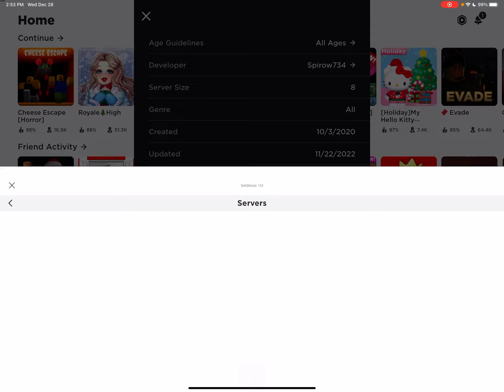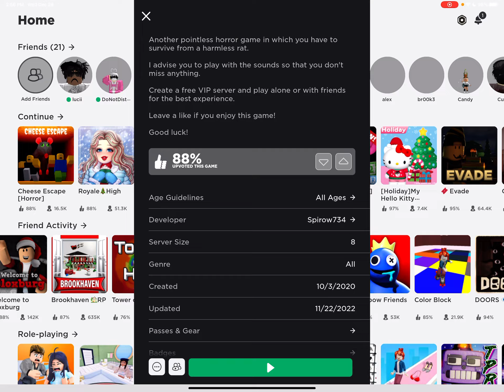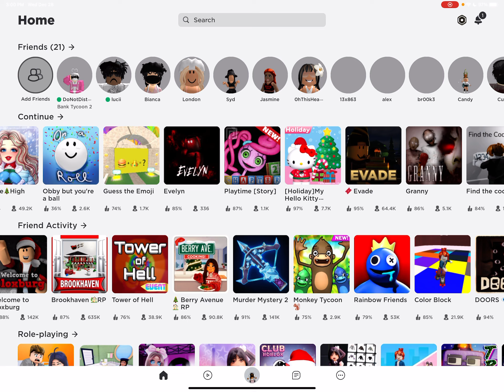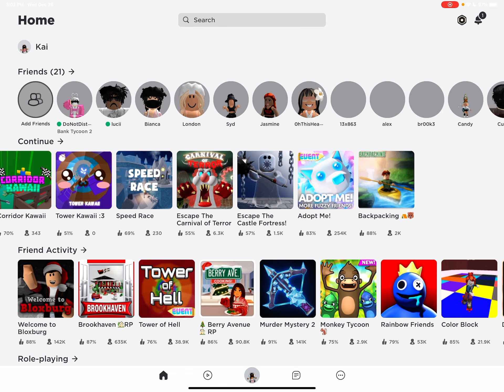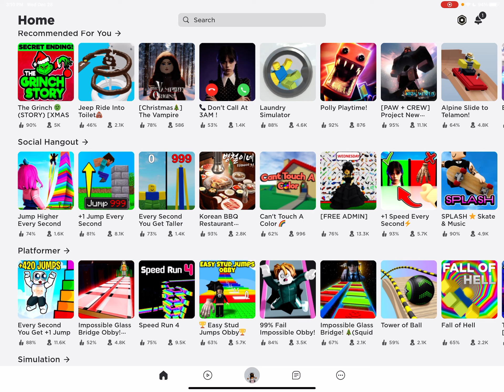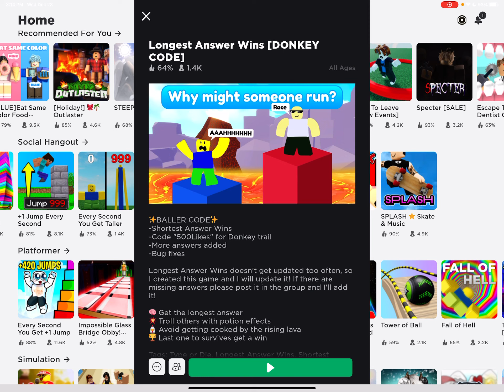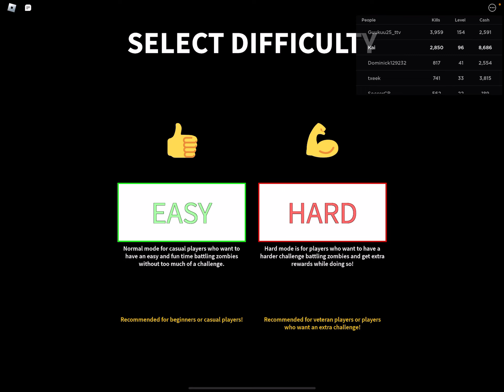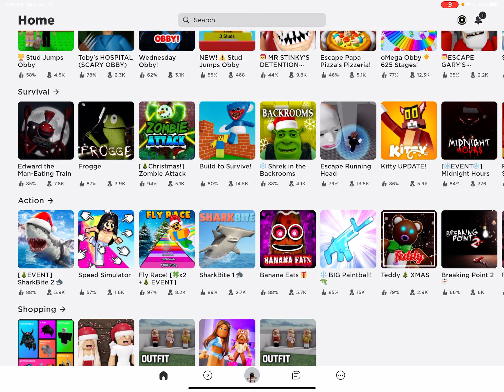KAWAII KY IS BACK?!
i missed you so much loves i’ve been really busy lately but i promise i’ll post me and a friend are making a video for you guys later !!